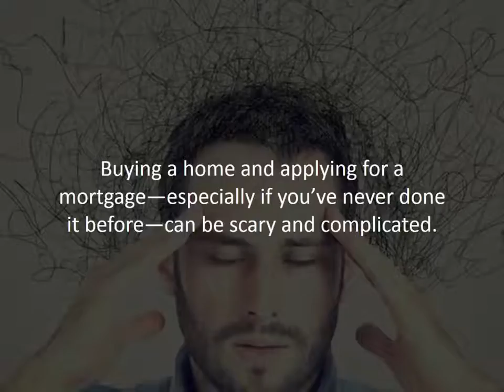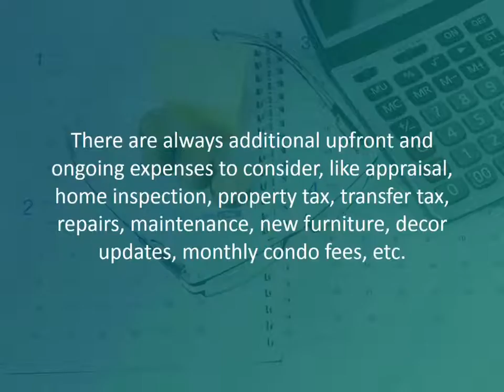Bellevue Mortgage Advisor reveals 3 important steps when applying for a mortgage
Ok, today we are going to talk about 3 important steps every borrower should know (and take) before applying for a mortgage. Buying a home and applying for a mortgage—especially if you’ve never done it before—can be scary and complicated. There are so many things to consider. Here are 3 important steps to take when applying for a mortgage.